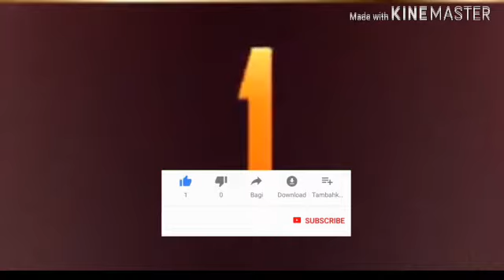قراءة في الرسائل التي بعثها الملك محمد السادس للجزائر ورد عبد المجيد تبون الرئيس الجديد للجزائر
قراءة في الرسائل التي بعثها الملك_محمد_السادس للجزائر ورد